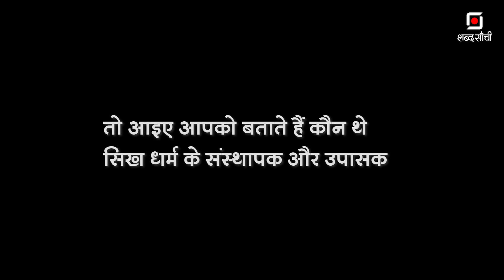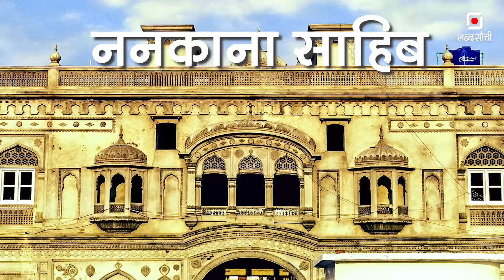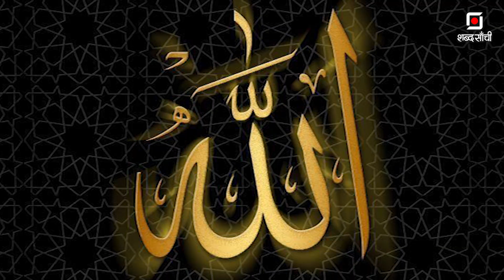Guru Nanak Jayanti Special 2023 | आज भी प्रासंगिक है गुरु नानक देव जी का दर्शन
Guru Nanak Jayanti 2023:  सिख धर्म के संस्थापक गुरु नानक का जन्म 15 अप्रैल, 1469 को पाकिस्तान के पंजाब क्षेत्र के तलवंडी नामक गाँव में हुआ था। आज इसे ननकाना साहिब के नाम से जाना जाता है। गुरु नानक का जन्म स्थल आज सिखों के लिए सबसे महत्वपूर्ण धार्मिक स्थलों में से एक है।  कहा जाता है कि गुरु नानक बचपन से ही एक उल्लेखनीय और बुद्धिमान व्यक्ति थे। उस समय, इस क्षेत्र के प्रमुख धर्म सनातन और इस्लाम थे। गुरु नानक का जन्म एक हिंदू परिवार में हुआ था, लेकिन जल्द ही दोनों धर्मों के अध्ययन में गहरी दिलचस्पी हो गई। उन्हें एक महान विद्वान, कवि और दार्शनिक के रूप में सराहा गया। मुसलमानों और हिंदुओं दोनों द्वारा समान रूप से उनका सम्मान किया गया।  सिखों की अटूट भावना, उनकी बहादुरी और सेवा की विरासत की ऐतिहासिक जड़ें गहरी हैं। सिख धर्म के संस्थापक, गुरु नानक की शिक्षाओं में निहित, निस्वार्थता, विनम्रता और दूसरों की सेवा के मूल्य पीढ़ियों से चले आ रहे हैं। सिख धर्म के सिद्धांत अपने अनुयायियों को अन्याय के खिलाफ खड़े होने, कमजोरों की रक्षा करने और बिना किसी इनाम की उम्मीद के मानवता की सेवा करने के लिए प्रोत्साहित करते हैं। इन मूल्यों ने पूरे इतिहास में सिख समुदाय के कार्यों को आकार दिया है, उन्हें राहत प्रयासों, सैन्य सेवा और सामाजिक कल्याण में सबसे आगे रहने के लिए प्रेरित किया है।